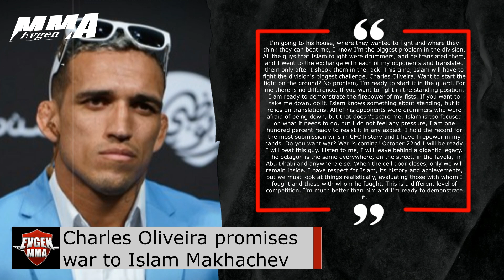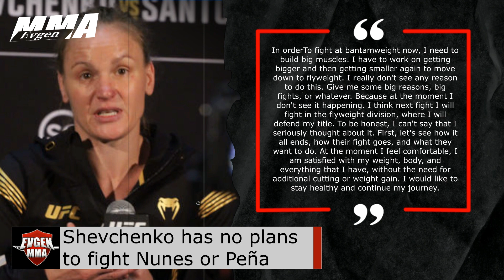Sean O'Malley promises to knock out Ian. Jake Paul Prediction for Diaz-Chimaev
Charles Oliveira shared his opinion about the upcoming fight with Islam Makhachev, in which the Brazilian will try to regain the championship belt.
I'm going to his house, where they wanted to fight and where they think they can beat me, I know I'm the biggest problem in the division. All the guys that Islam fought were drummers, and he translated them, and I went to the exchange with each of my opponents and translated them only after I shook them in the rack. This time, Islam will have to fight the division's biggest challenge, Charles Oliveira. Want to start the fight on the ground? No problem, I'm ready to start it in the guard. For me there is no difference. If you want to fight in the standing position, I am ready to demonstrate the firepower of my fists. If you want to take me down, do it. Islam knows something about standing, but it relies on translations. All of his opponents were drummers who were afraid of being down, but that doesn't scare me. Islam is too focused on what it needs to do, but I do not feel any pressure, I am one hundred percent ready to resist it in any aspect. I hold the record for the most submission wins in UFC history and I have firepower in my hands. Do you want war? War is coming! October 22nd I will be ready.
Trust me, I'll bet my money on Nate Diaz defeating the fake Khabib.
Today, representatives of the organization officially announced that the welterweight fight between Khamzat Chimaev and Nate Diaz will be the main event of the UFC 279 tournament, which will be held on September 10 in Las Vegas.
Sean O'Malley commented on the news of his next showdown, with Peter Yan.
I believe that Peter is better at what we are going to do, namely, in a fight. I am better than Peter, sincerely believe in this, and this faith will help me to do my job. I will enter the octagon in a better readiness than Peter and just do what I have to do.
Beneil Dariush is sure that their fight with Gamrot is not just included in one card with the title confrontation in their weight.
According to him, the winner of their fight will fight the winner of the title fight between Charles Oliveira and Islam Makhachev.
This is a Candidates fight, the winner will fight for the belt. I am definitely satisfied with the organization of this fight. I just want to fight the best, said Dariush
.The winner is fighting for the title, Gamrot confirmed the words of his opponent.
Petr Yan opened as the favorite in the fight with Sean o Mayley.
At the moment, the coefficient for the victory of the Russian is 1.244, while Sean's success is estimated at 4.3.
The bookmakers released the starting odds shortly after O'Malley spoke to ESPN about the set up of the fight.
It is worth noting that Sean O'Malley will fight as an underdog for the first time in his career.
Valentina Shevchenko is not going to fight the winner of the bantamweight title fight between Julianna Peña and Amanda Nunes.
In orderTo fight at bantamweight now, I need to build big muscles. I have to work on getting bigger and then getting smaller again to move down to flyweight. I really don't see any reason to do this. Give me some big reasons, big fights, or whatever. Because at the moment I don't see it happening.
Khamzat Chimaev, representing Sweden in the octagon, made it clear that he clearly shares such concepts as place of residence and homeland.
We are athletes, each of us is a patriot of our Motherland. Lately, everyone has been interfering with sports and politics. We stand for the country where we live, but I am proud of my Motherland and I know that my Motherland is proud of me and supports me.
Petr Yan left a message for his future rival Sean O Mayley.
My fists will speak for me, the Russian fighter wrote on social networks, commenting on the announcement of the fight.
UFC card 279 joined the fight of two light heavyweights Johnny Walker and Ion Kutselaba.
Johnny Walker, 30, has won just one win in his last five bouts and is currently on a two-loss streak, losing via unanimous decision to Thiago Santos and knockout to Jamaal Hill.
Ion Cutselaba, 28, has also won only one of his last five fights, and this time he returns to the octagon after losing by guillotine choke to Ryan Spann.
Zubaira Tukhugov, who was eliminated from the UFC on ESPN 40 due to visa issues, will fight his next fight on October 22 at UFC 280 in Abu Dhabi.
This was announced by his friend Khabib Nurmagomedov.